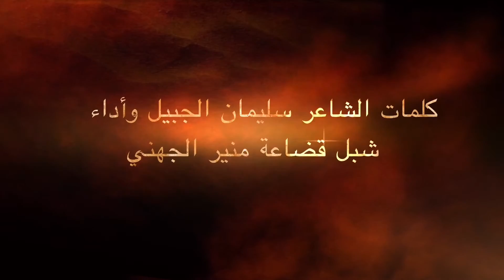إهداء من الشاعر سليمان الجبيل البلوي بمناسبة حفل تخرج ضباط قضاعة ١٤٣٧هـ